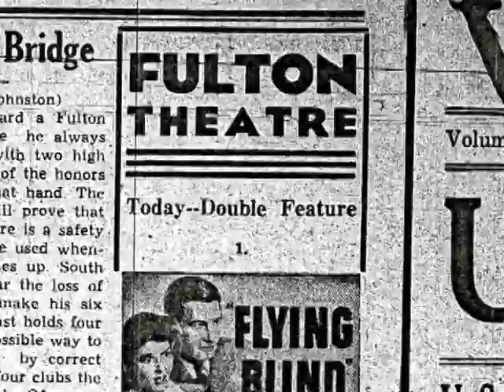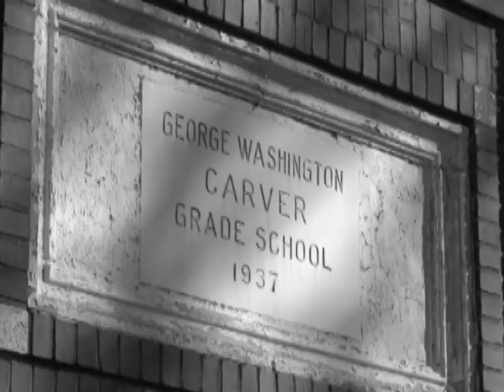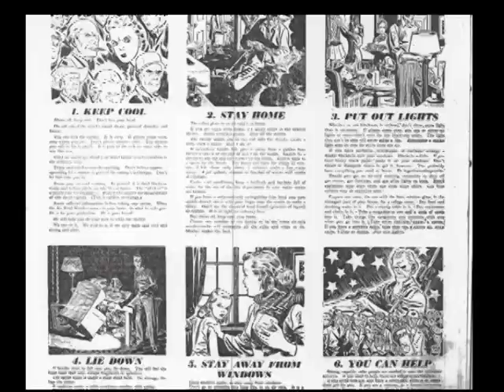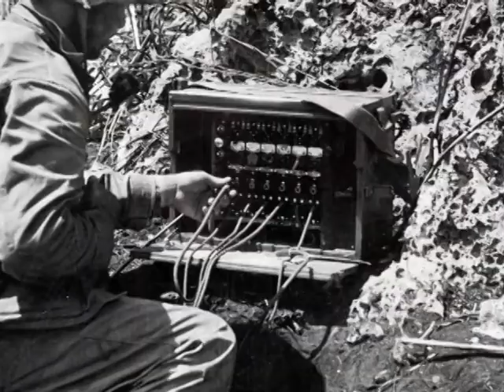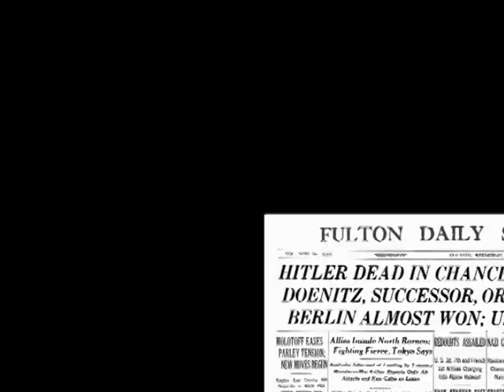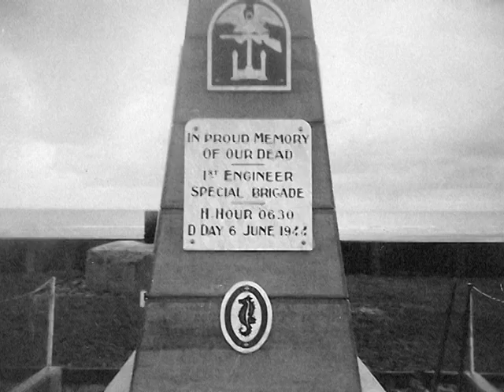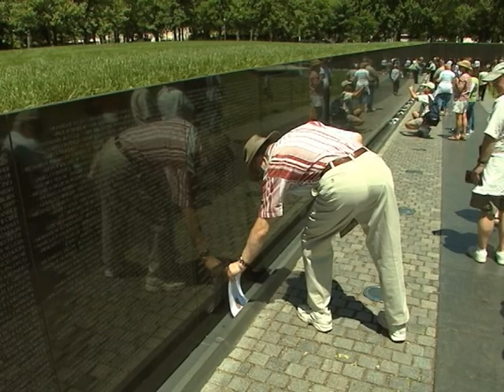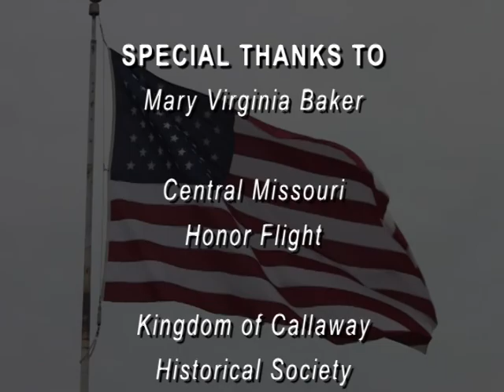Fulton and World War II Documentary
The City of Fulton looks back at World War II by visiting with area men who served as well as women who lived in Fulton at the time.